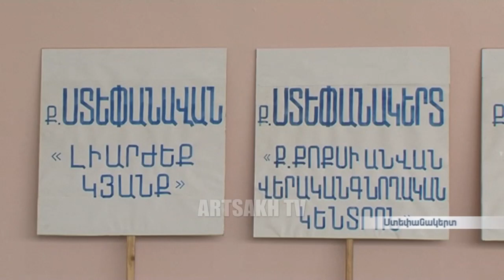ՕՐ ԼՐԱՏՎԱԿԱՆ 18.00 / 15,10,2016